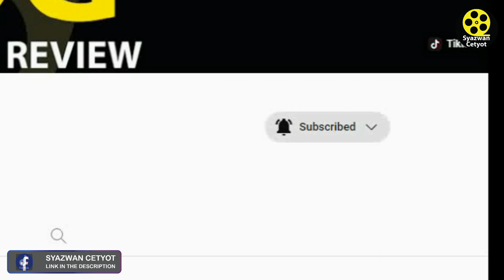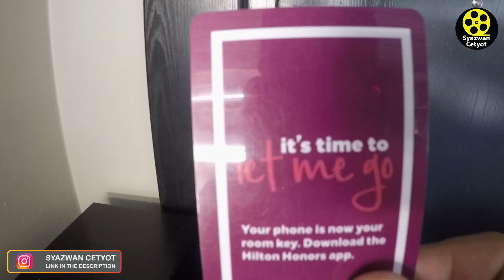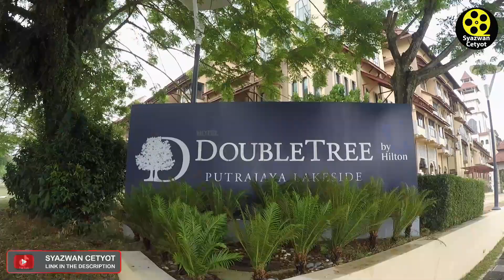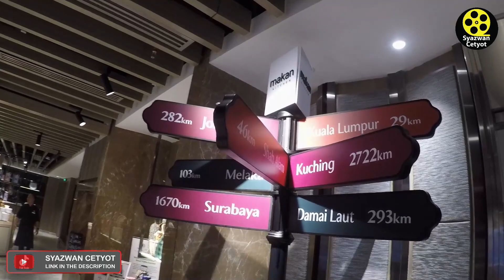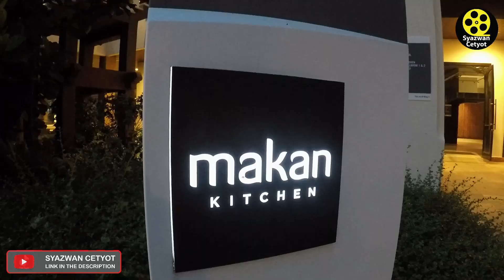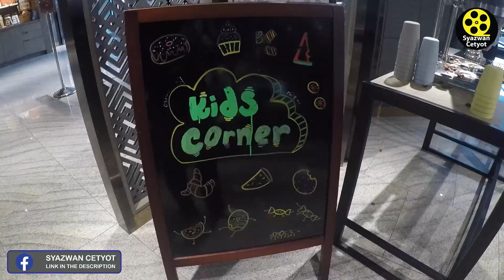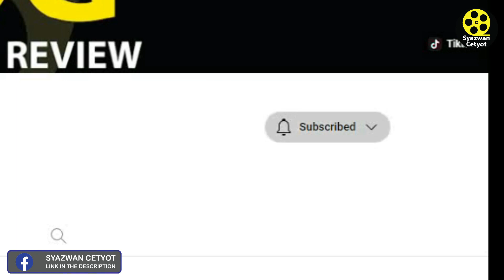SWIMMING POOL BANYAK [ DoubleTree by Hilton Putrajaya Lakeside ] - Syazwan Cetyot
Vlog 14 is about an interesting and strategic holiday in Selangor, the hotel is suitable for a family holiday,Let's take a vacation for your beloved family and get rid of work stress

🌎 Follow Syazwan Cetyot Now!